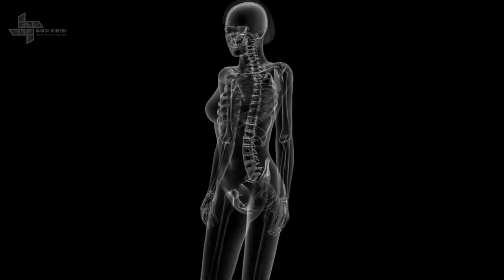X-Ray Female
Software: Poser Pro 2014, Render Studio.
Hardware: Intel DX79SI, i7-3960X, 64GB RAM, GeForce GTX 690.